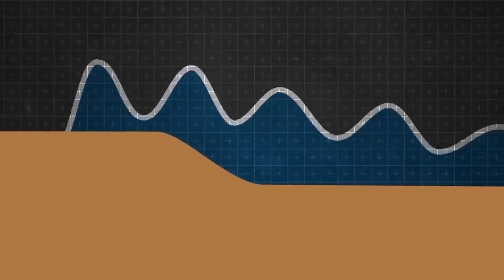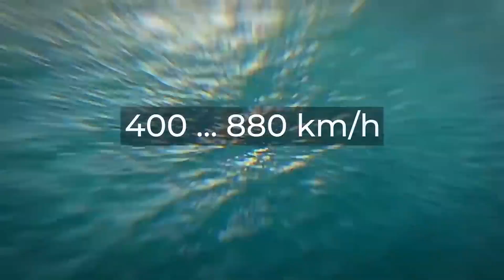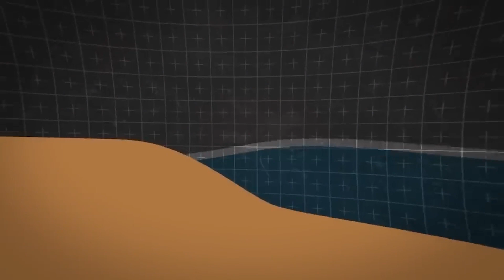ما علاقة القمر بالزلازل؟.. وهل يمكن أن يحرك الصفائح الأرضية؟